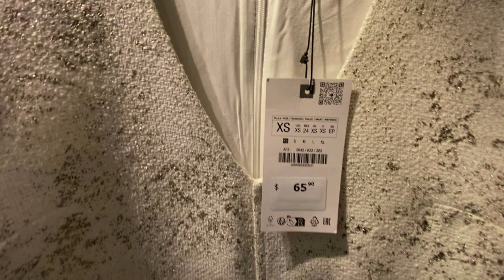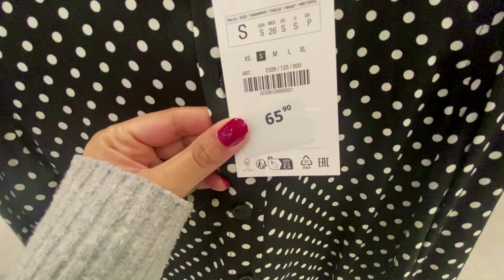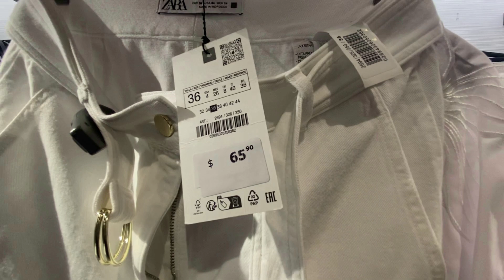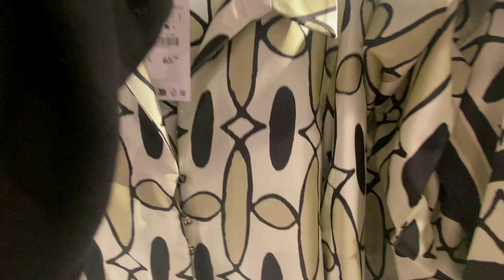ZARA BEST WOMEN'S NEW COLLECTION //Summer Collection 2024 !!